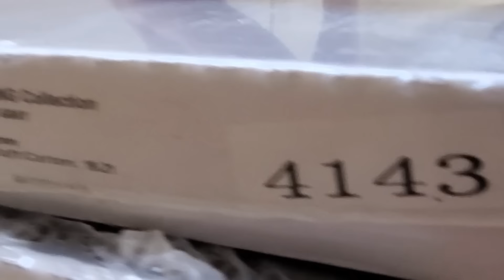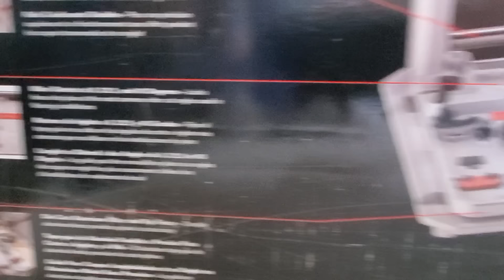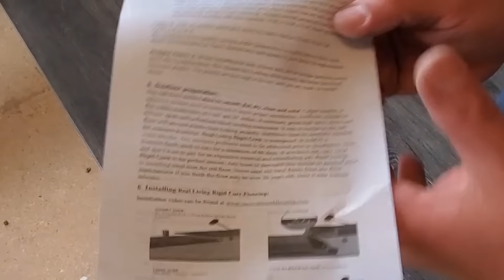CÓMO INSTALAR PISOS LAMINADOS!!!😉👌(Trucos y consejos)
Voy a enseñarte unos sencillos pero efectivos consejos que estoy seguro te facilitarán la instalación de los pisos laminados o flotantes. Fue algo que aprendí por ensayo y error y que ahora quiero compartir contigo!!

Aquí te dejo los links donde puedes conseguir las herramientas que uso en el proyecto:
🔹Herramienta oscilante DeWalt
🔸Sierra para cortar pisos Skil